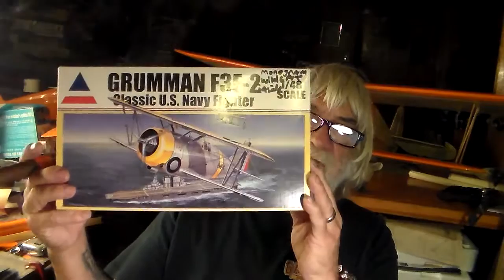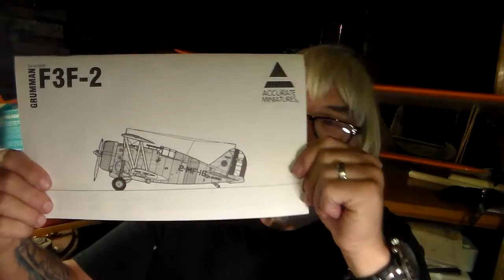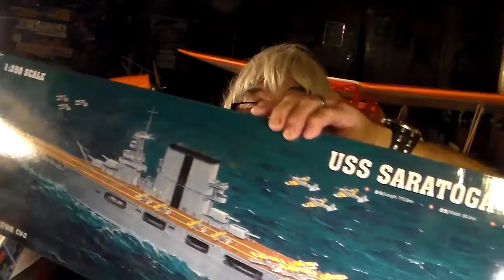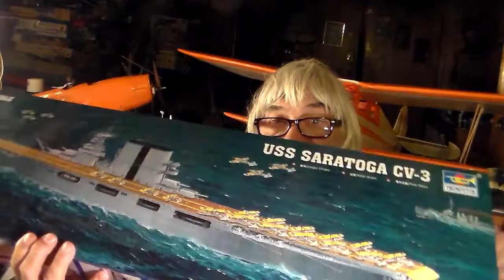More gifts from Freddy Thank you Shout out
Ahoy Gents
                          This is a special shout out video to our Freddy Duarte he sent me four gifts  I will share these here on you tube Thank you Freddy.
Frankie Day